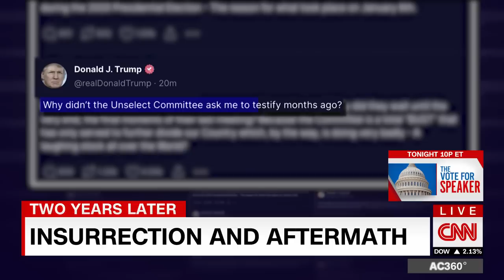A look at the aftermath of the Jan 6 insurrection two years later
CNN’s Randi Kaye gives a look at the events after the January 6th attack, and the most critical moments from the investigation in the two years since.